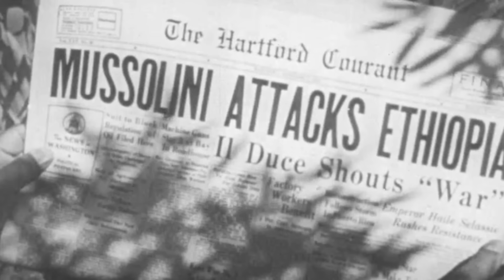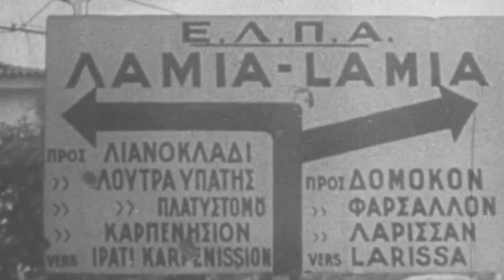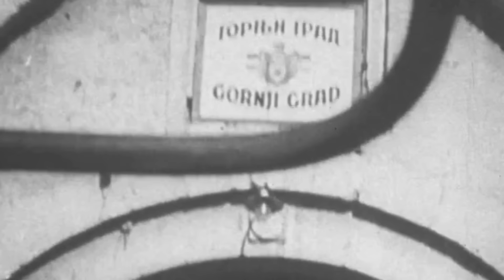The Insane Soldiers Hitler Didn't Even Really Want to Fight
General Freyberg's 2nd New Zealand Division was given the order to make a last stand at Thermopylae to halt the German advance and allow the rest of the British forces to retreat.

Like the ancient Spartans that had defied Persia, it was now up to the New Zealanders and the 6th Australian Division to fight the restless German 2nd Army until no single bullet was left.

As the men prepared their defenses and placed their machine guns and mortars, they saw the columns of German panzers and motorized infantry approaching the horizon.

They knew it would be a brutal confrontation, but they were the only men who could stop the Wehrmacht from racing straight into the heart of Greece.